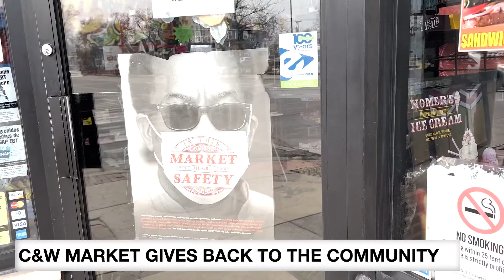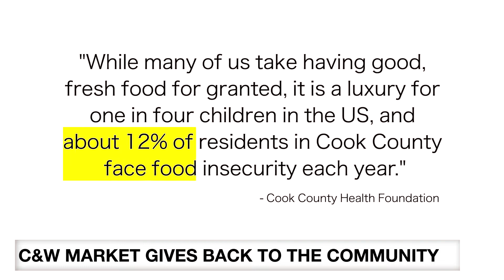C&W Market Helps Residents In Need